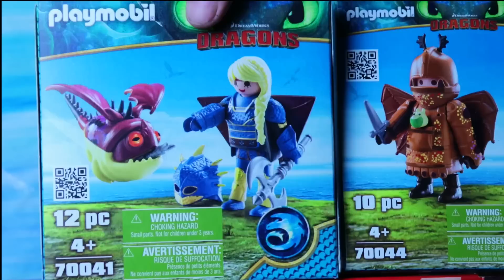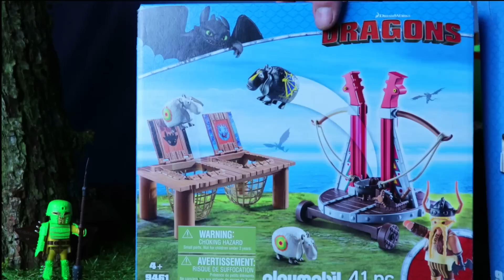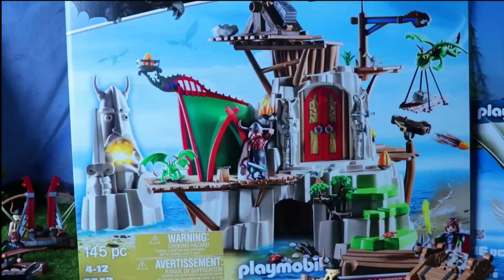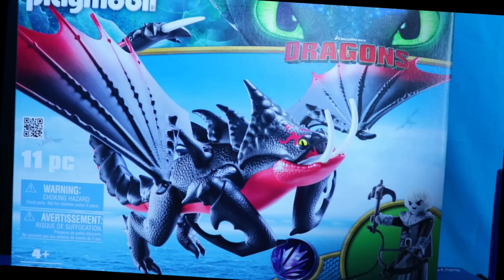Playmobil Dragons MEGA Unboxing, Drachenzähmen leicht gemacht, Drachen Spielzeug Toothless bei KiDo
Heute ein Dragons Playmobil Mega Unboxing play Video mit vielen Figuren aus der Drachenzähmen leicht gemacht Trilogie.
Ein tolles Abenteuer erwartet euch hier mit Hicks, Astrid, Kotz und Würg, Haudrauf, Grobian, Rotzbacke, Raffnuss und Taffnuss, Fleischklops, Nachtschatten, Tagschatten + Babys,  beim Part 1 von 2.